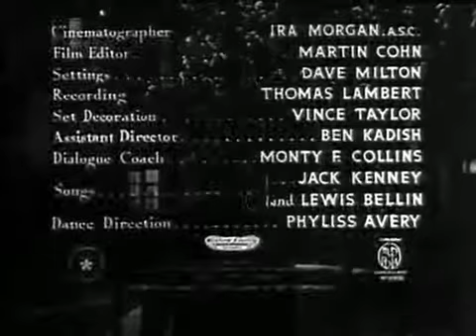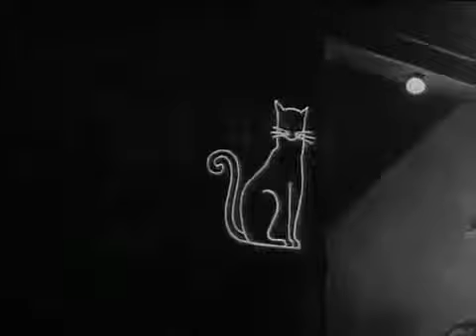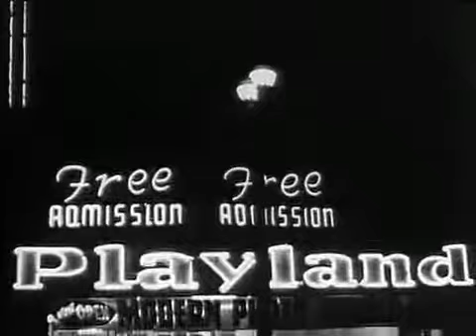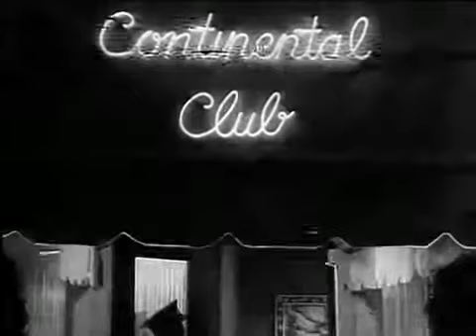CLUB PARADISE (1945)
CLUB PARADISE
Released: 1945